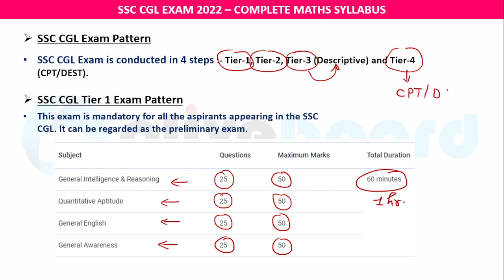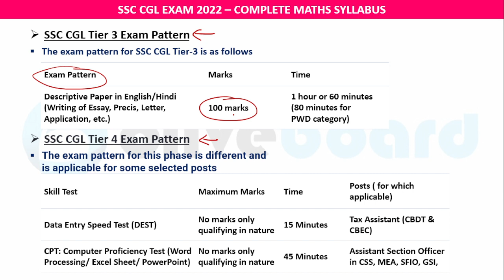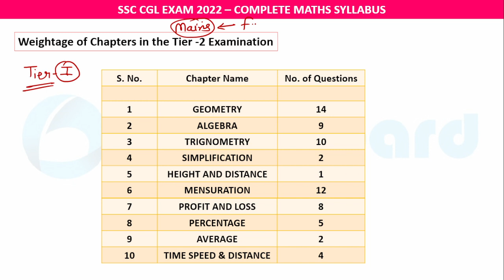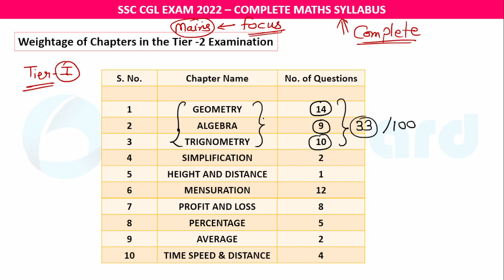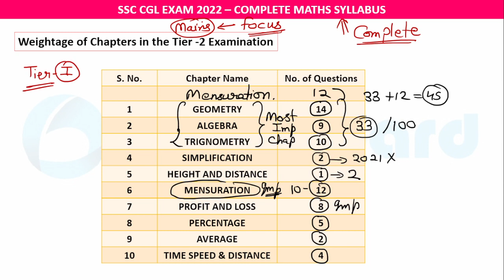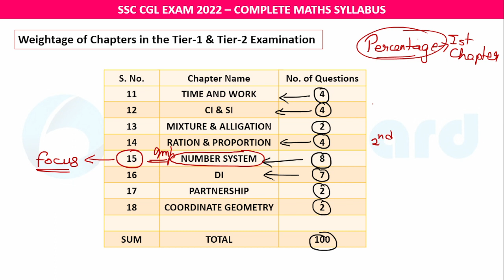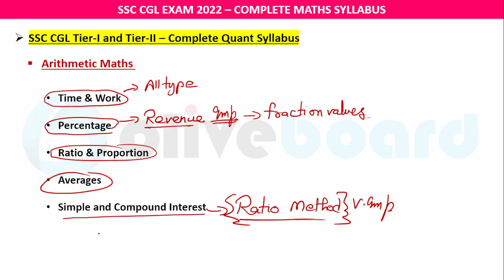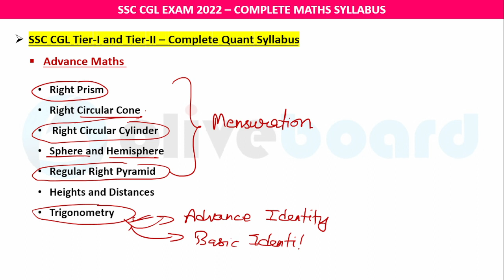SSC CGL SYLLABUS 2022 | MATHS COMPLETE SYLLABUS | बस इतना करलो SELECTION पक्का